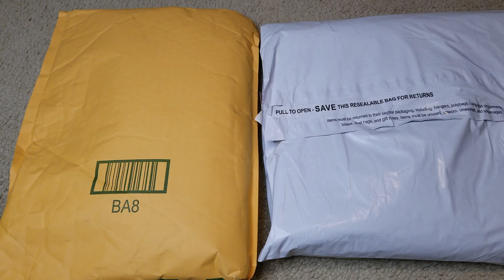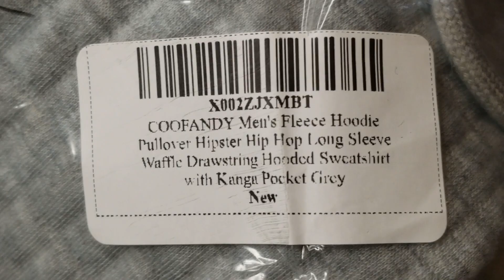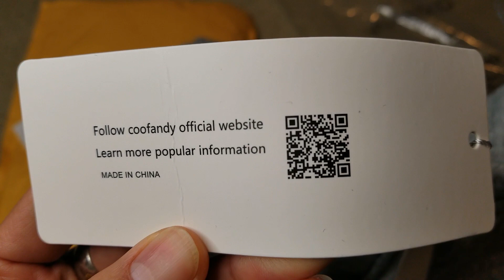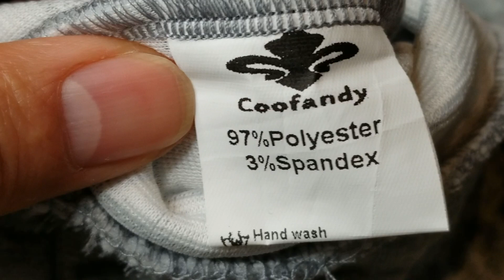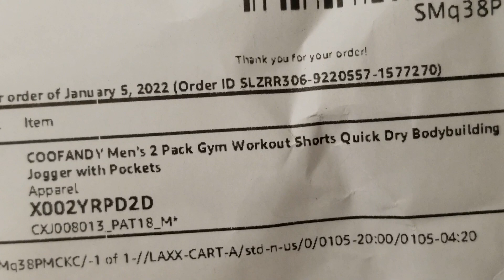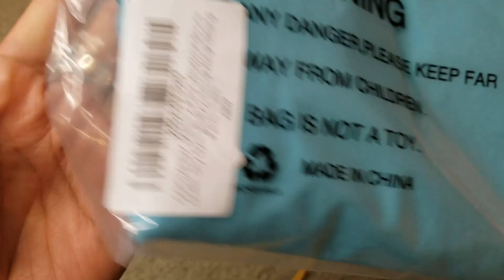ASMR COOFANDY 2 PK Men's Shorts & Grey Hoodie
COOFANDY Men's Hooded Sweatshirt

COOFANDY Men's 2 Pack Shorts

MACDADDY New Bucket Hat & Backpack FW 2021 MERCH!